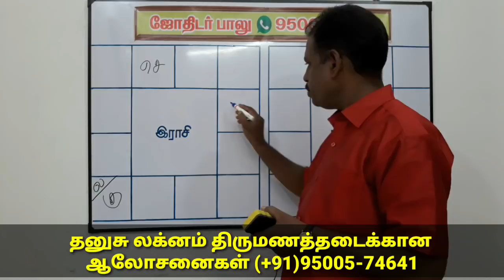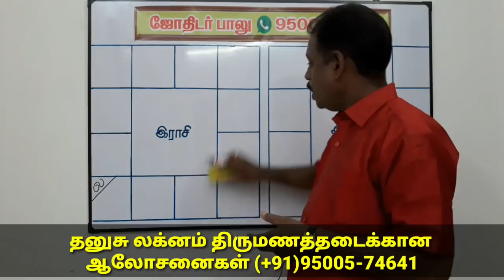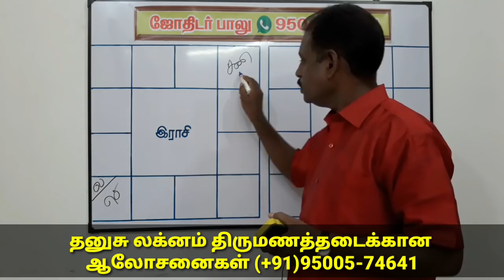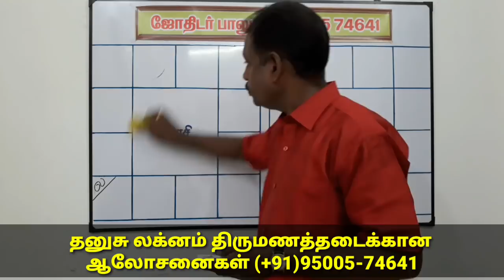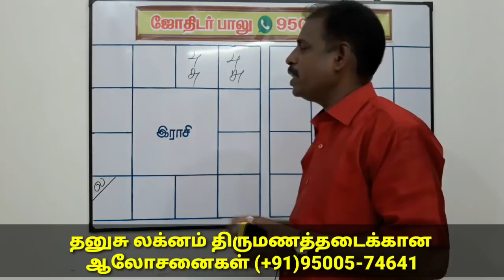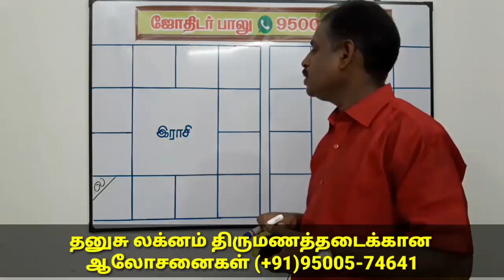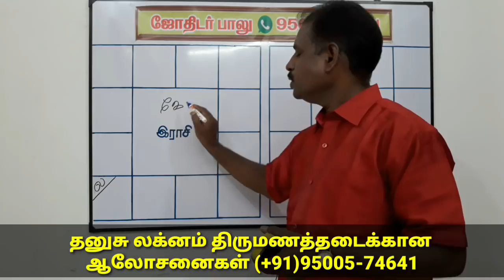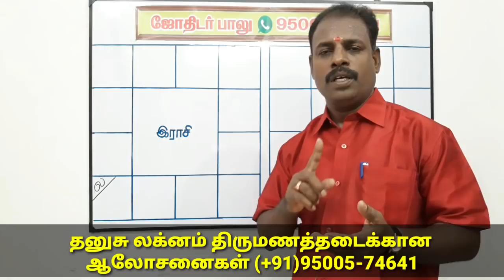திருமணத் தடை நீங்க,thirumana thadai neenga,late marriage in astrology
Delay marriage solution in Tamil, delay marriage remedy, delay marriage, delay marriage in astrology Tamil,delay marriage solution,jothidar balu,
late marriage solution, late marriage remedies,late marriage in astrology ,late marriage remedies for girl,late problems,late marriage Tamil,late marriage in astrology in Tamil,late marriage, late marriage in Tamil,